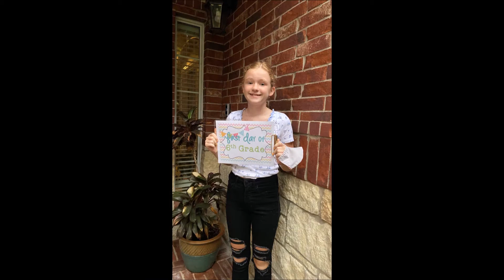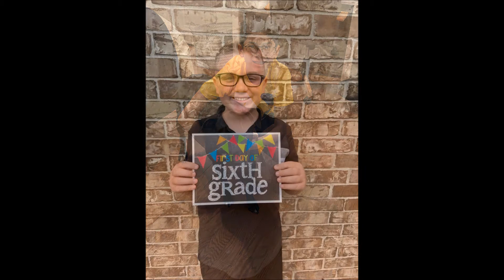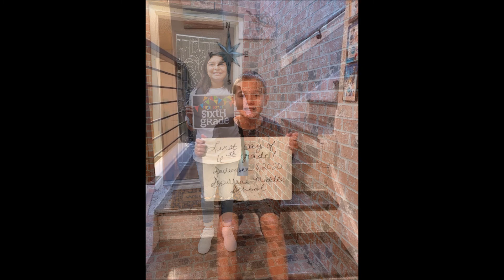First Day of School for Spillane Band Members